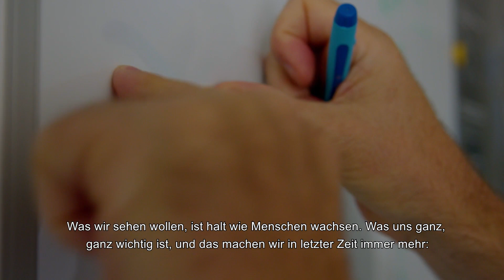Karriere bei Janssen: Christian Beugholt über Achtsamkeit und Arbeitskultur.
Bei Janssen passt sich der Job dem Leben an. Wie? Das erklärt Christian Beugholt, Commercial Lead für Rheumatologie bei Janssen Deutschland. Er erklärt, wie die Kolleg*innen Achtsamkeit trainieren und jeder genug Freiraum bekommt, um eigenständig zu arbeiten und an seinen Aufgaben zu wachsen.
Christian berichtet außerdem, wie die Mitarbeiter*innen das forschende Pharmaunternehmen zum Wohle der Patient*innen gemeinsam weiterentwickeln und verbessern.
Ein JA kann die Zukunft verändern. Auch Deine eigene. Sag JA zu modernem Arbeiten und einem Job, der Leben verändert.